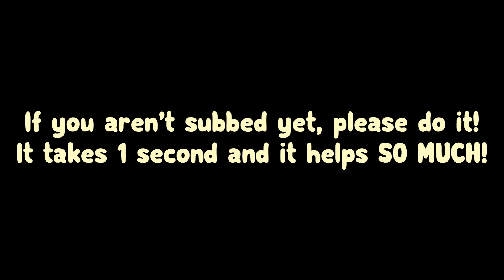Every BGS Player's Dream... (MUST WATCH) | bubble gum simulator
Other Game Clubs:
ZOMG’s clash royale group: ZOMG army (search it up, requires 4k trophies)